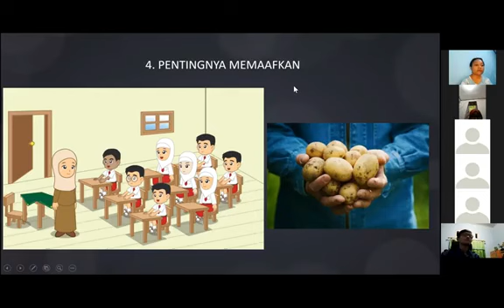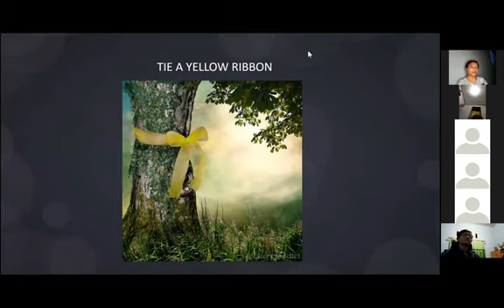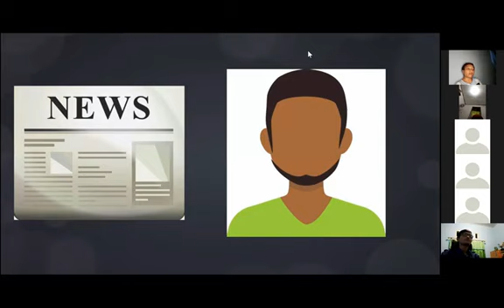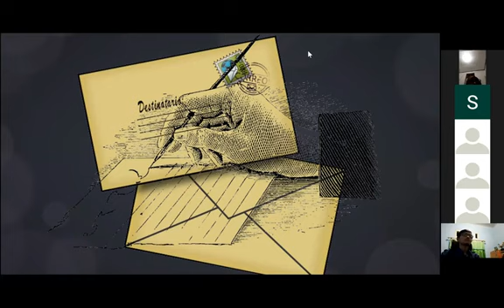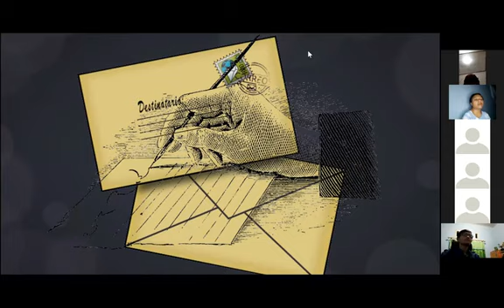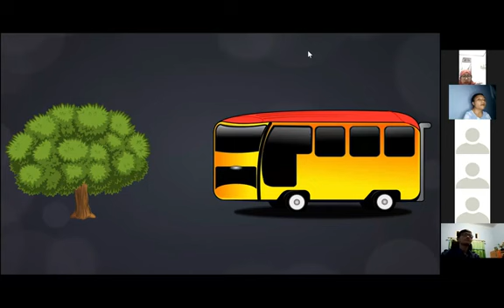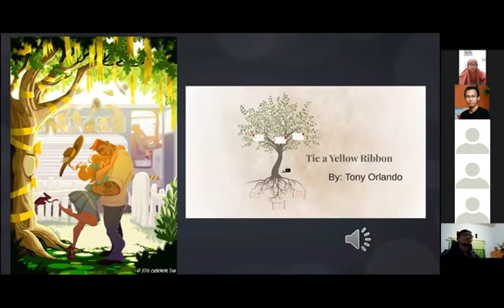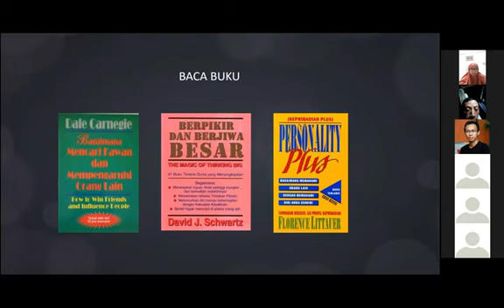E-Course ke-8 RV University PROPERTY - Membangun Relasi dengan Baik (Part 5)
E-Course ke-8 RV PROPERTY University pada tanggal 22 Agustus 2021 yang bertema ''Membangun Relasi dengan Baik'' merupakan rangkaian E-Course RV Property kepada generasi millenial yang memiliki visi untuk Mencetak 10.000 Pengusaha Property Millenial.

JUAL "KAMAR HOTEL + SERTIPIKATnya" BUTUH UANG BUAT NUTUP KARTU KREDIT
Rp 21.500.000 x 2 SERTIPIKAT saja SIAPA CEPAT DAPAT
SERTIPIKAT RESORT :

** BUSINESS GREETINGS **
Company / Enterprise {NRi PSM Group international}
General Supplier and Contractor
SK.MENKEH & HAM RI AHU-0052706-AH.01.15 Tahun 2019
SK.MENKEH & HAM RI C-484.HT.03.01-th.03-INFINITE.SK.PSPN 2099/ORG/PEN/13.
SIUP : 503/10764.4/436.6.11/2013-INFINITE
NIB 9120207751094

Foundation / Yayasan PETUAH ORANG TUA PEDULI IDE
Education, Social and Health Foundation
Acting Prosecutor Prof.DR.Dr.Hc.KH.Abdul Rasyid,S.H.,M.Hum.,MM.,PhD
Ref.RM.79318728 Ref.RM.SD002801
Notary Deed Herman Soesilo, S.H.
SK. MENKEH dan HAM RI
No. C-1815.HT.03.01-Th.2002.Tanggal 08 November 2002
SK. Kepala Badan Pertanahan Nasional Republik Indonesia
Nomor : 502-XVII-2006. Tanggal 18 Desember 2006
Tanggal 1 Agustus 2013. Nomor. 4

Institution / Lembaga PERKUMPULAN PEMUDA PEDULI IDE
Contractor and Consultant
Yang Berhubungan dengan Industri (YBDI)
Notary Deed Dadang Koesboediwitjaksono, S.H.
No. C-484.HT.03.01 – Th. 2003
Tanggal 21 Februari 2008. Nomor. 5
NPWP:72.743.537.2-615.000